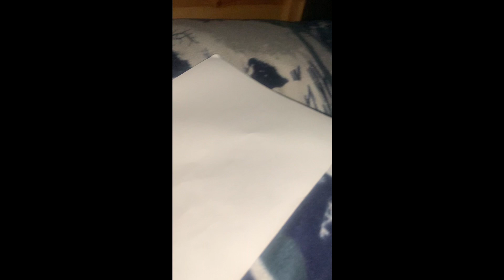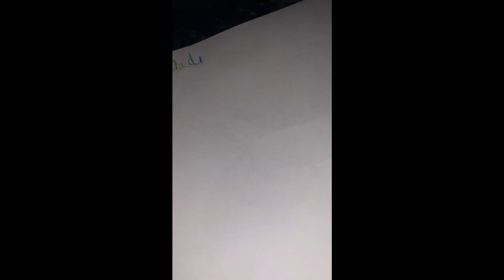Pancake Day, making pancakes